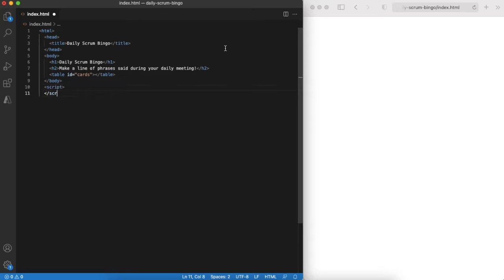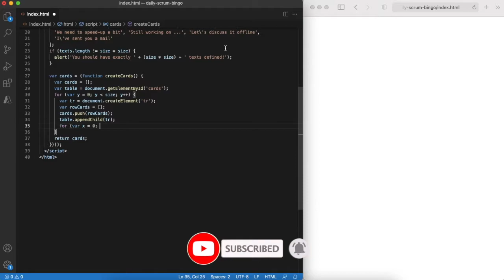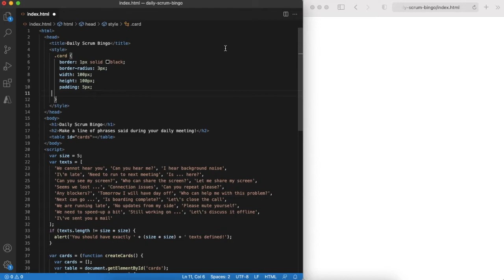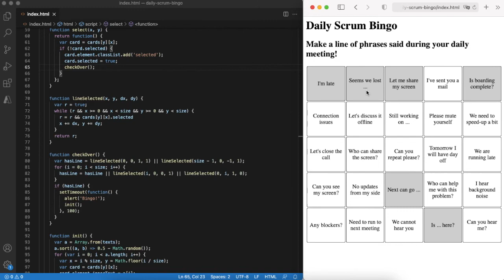Daily Scrum Bingo in 5 minutes - JavaScript - 5minsofcode.com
Due to COVID-19 many teams went to remote working mode but still having daily Scrum meetings. Often they become very routine and boring. Almost every day you hear the same phrases.
What about making it a bit more fun? Let's play Bingo during the meeting.